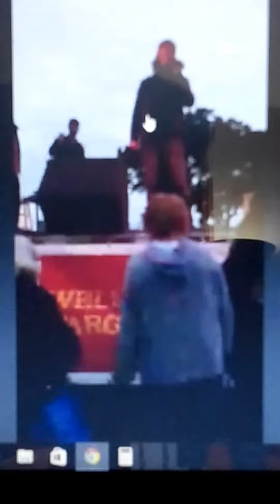Tim Foust of Home Free breaking sound system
Tim Foust of Home Free broke the sound system